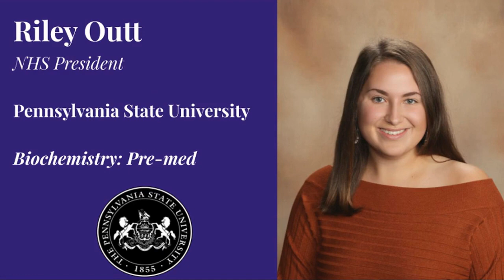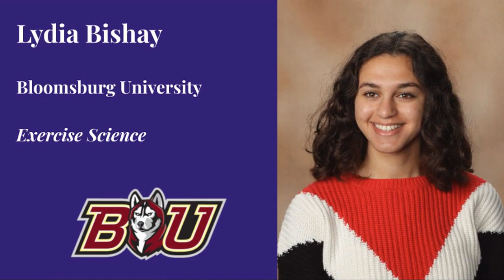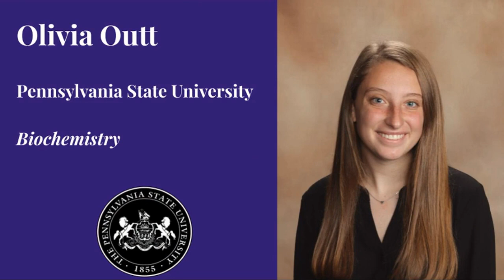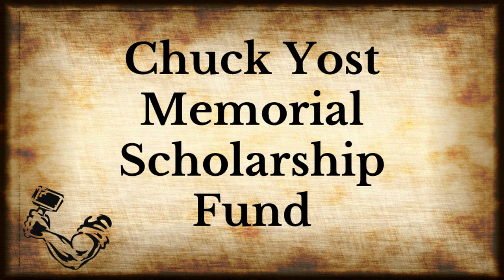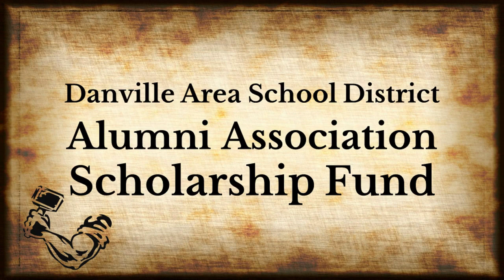Danville Area High School 2021 Valediction